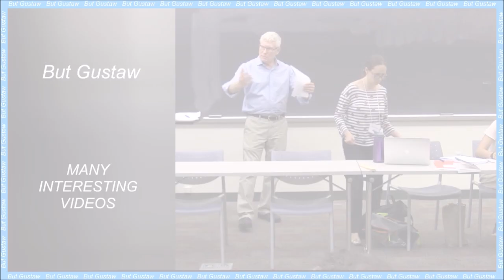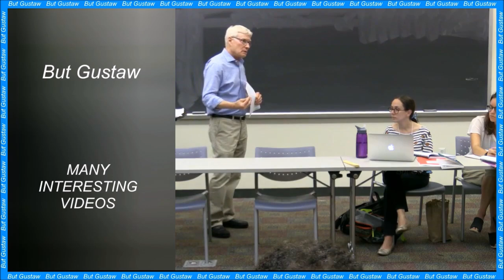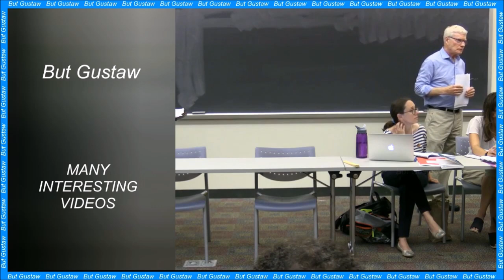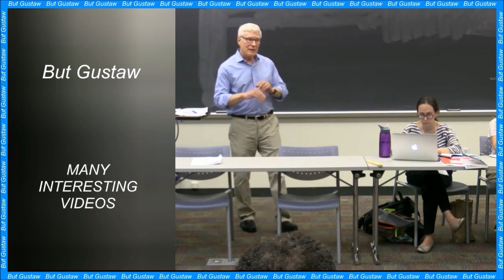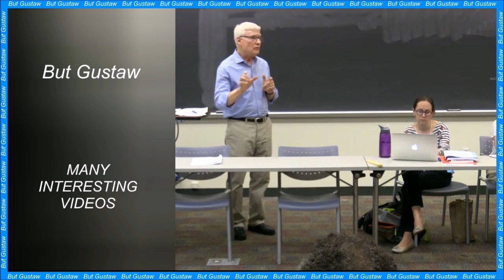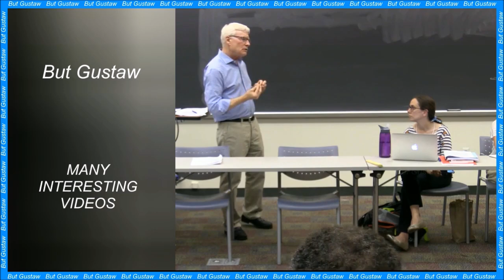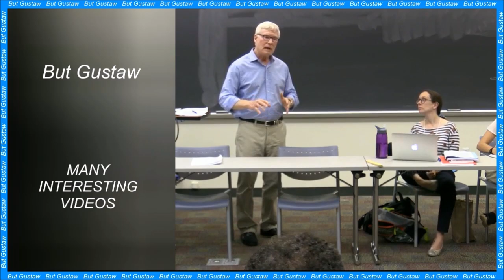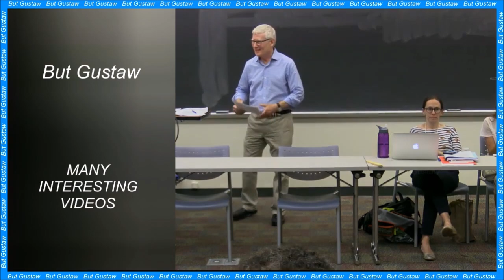shoeplay ALmzE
Topics:
Some viruses make us more attractive to mosquitoes.
Bacteria 'recreated' one of Van Gogh's most famous paintings.